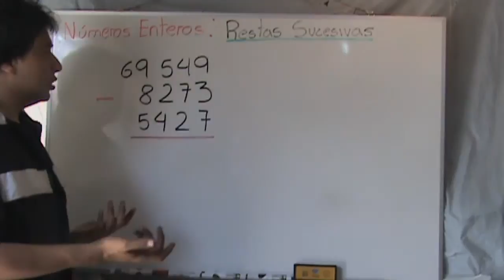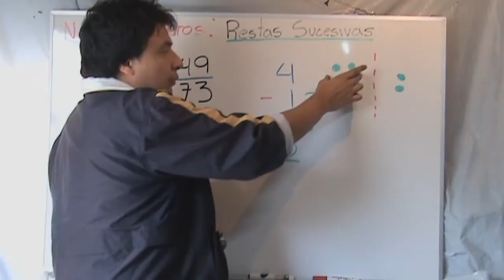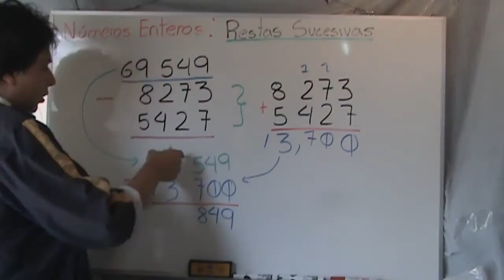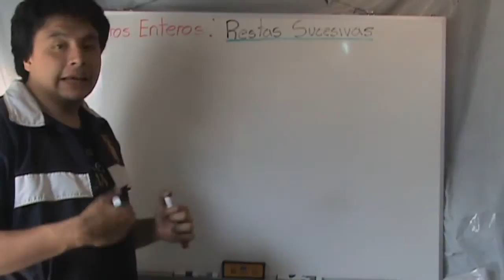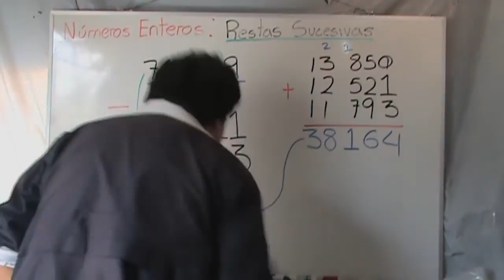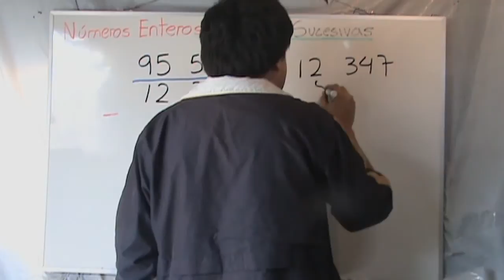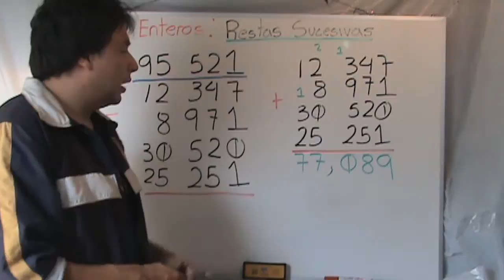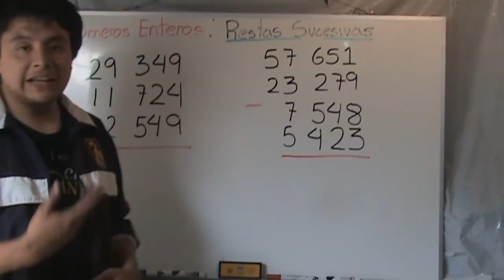072 Restas Sucesivas de DM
En este videotutorial, veremos otro método para realizar restas sucesivas

Contenido del videotutorial:

Restas sucesivas  de decenas de millar
Restas de varios números de 5, 4, 3, 2 y 1 cifras